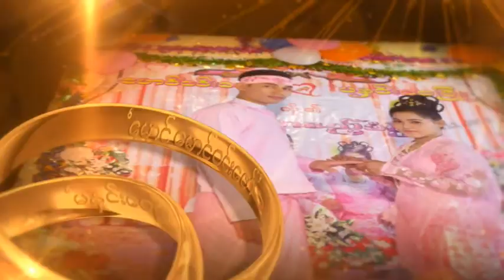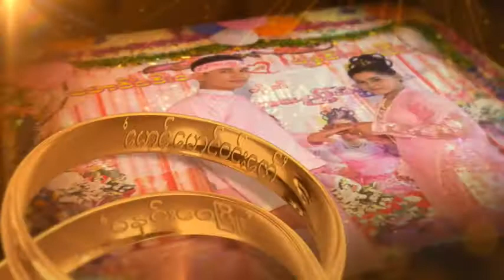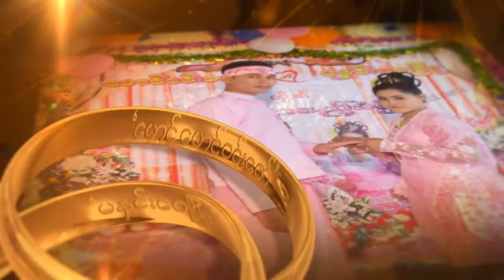Adobe After Effects CC Project မဂၤလာေဆာင္အလန္းေလးမ်ာ( Ro Ma Ko Chay)